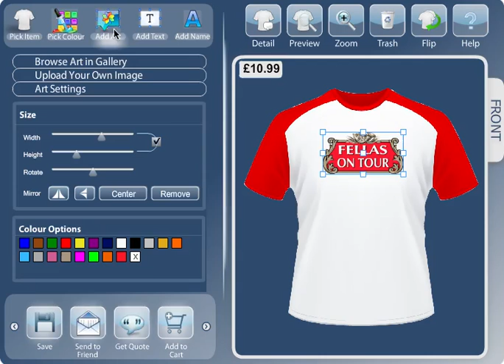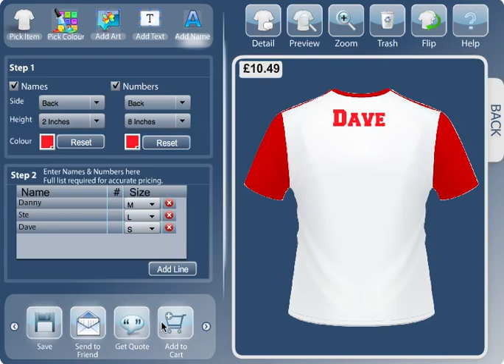Stag Night T-Shirt Printing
Here is a quick tutorial on how to use our online design tool for stag night t-shirts.